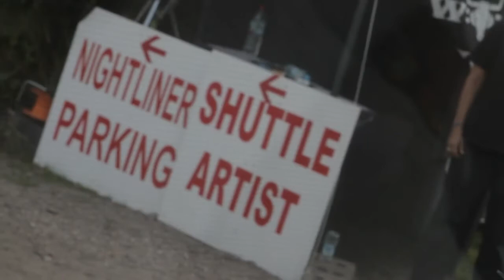saor patrol the wacken journey 1280x720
A Saor Patrol short film.